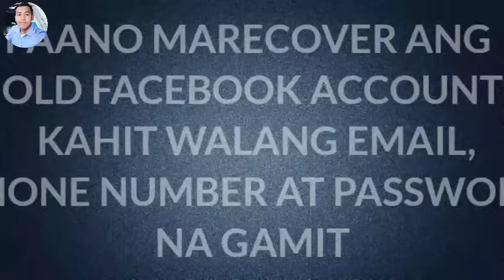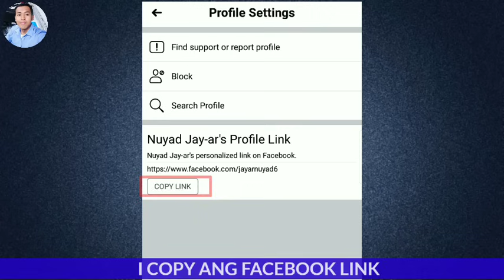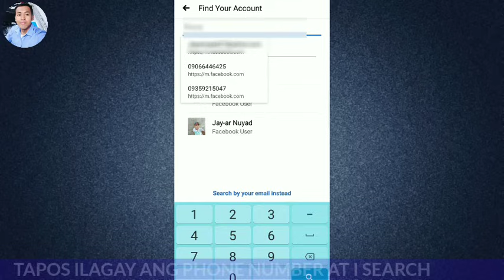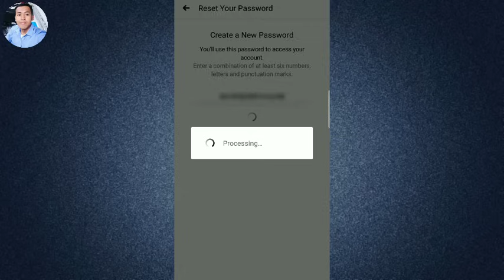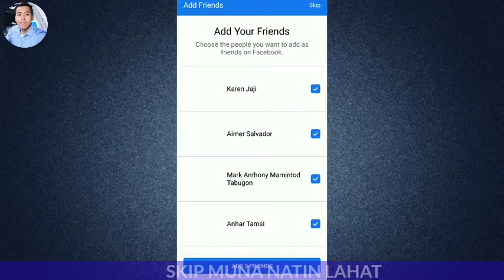Paano Ma-Recover ang Old Facebook Account Kahit Nakalimutan na ang Email,Phone Number at Password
👇 Just Comment your Thoughts Suggestions and Ideas 😉

Paano mag recover ang old facebook account gamit ang cellphone
Paano mag recover ng facebook hacked account
Paano marecover ang old facebook account
Paano mag login sa facebook kahit walang email and password
facebook account Tutorials
facebook recovery
facebook account recovery
facebook old account recovery
Facebook hack recover

Jamill
Breatherhoods
Cong tv
Clark tv
Isportzone
Jayzone tv
Sports tv
Chad tv
W gameplay
Sports desk media
Bmtv
Jm Lopez Tv
Fliptop
Jessica soho
Willie Revillame
Wowowin
Tutoktowin
Merfhey
Zeinab harake